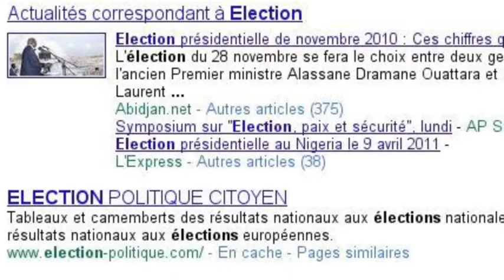L'histoire débile de Bestbuzz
C'est mon histoire débile